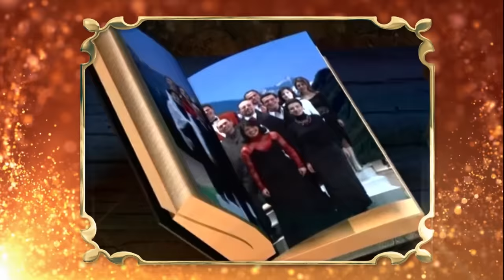იუმორინა 2020 - iumorina 2020